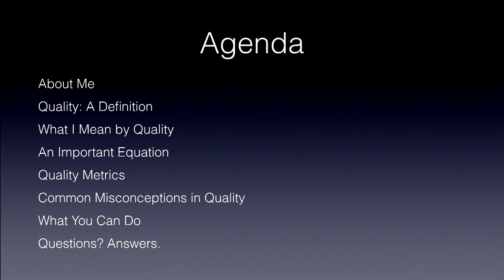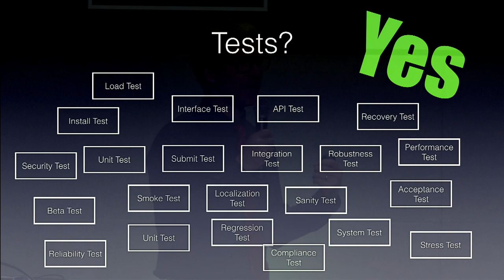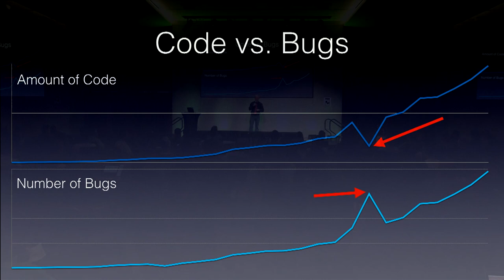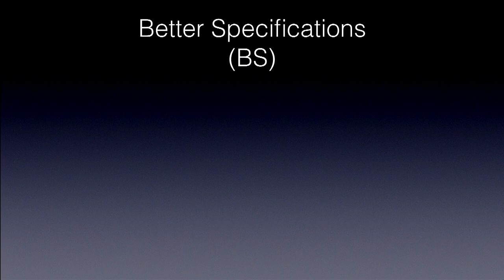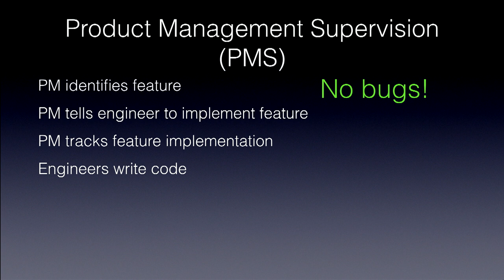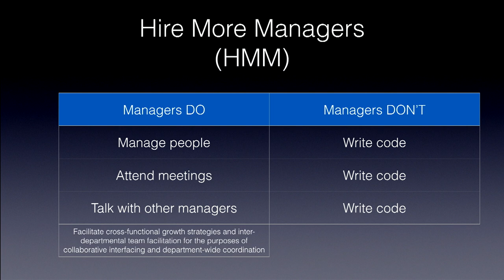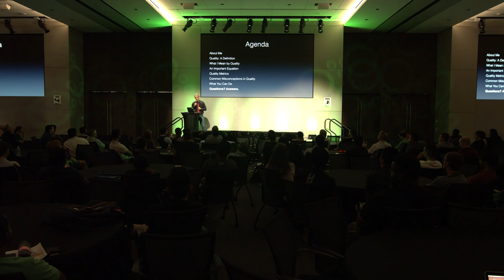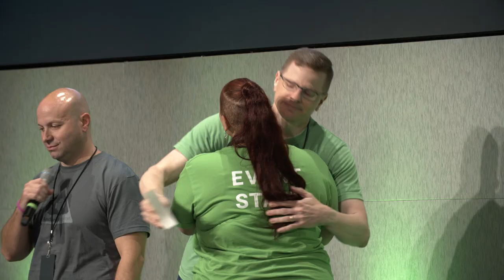Software Quality in Software Houses? Yes! (SQISHY) - Chet Haase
Quality. It’s what we all want, but how do we get it? This session will definitively answer that question for everyone for all time.